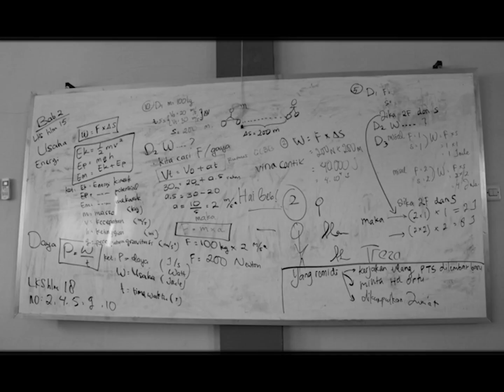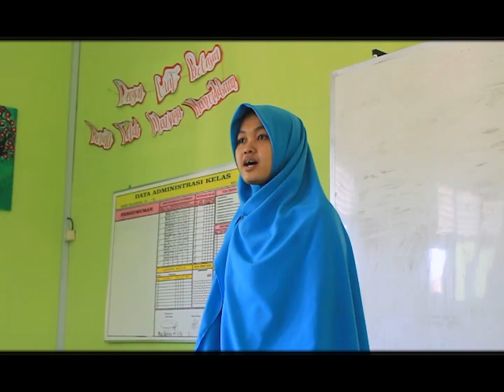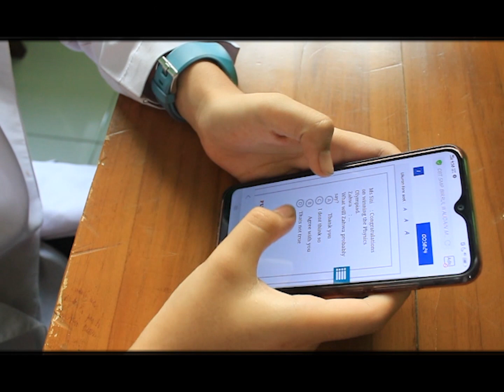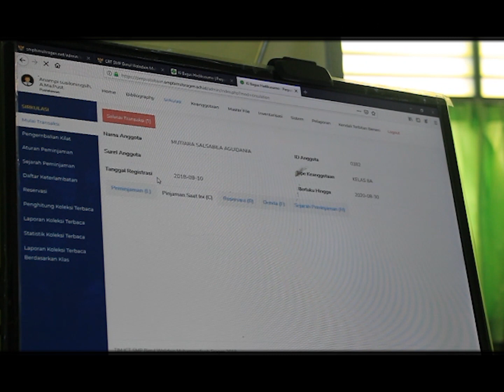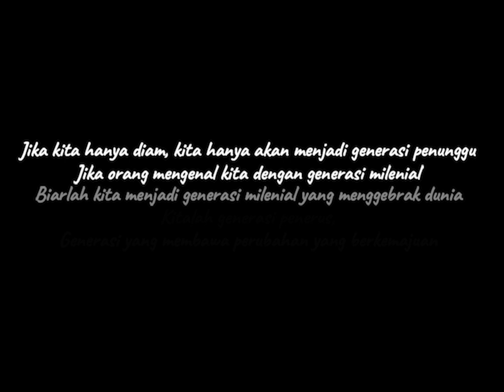Menembus Batas_SMP Birrul Walidain Muhammadiyah Sragen_OlympicAD Nasional VI 2019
Jika kita hanya diam, kita hanya akan menjadi generasi penunggu
Jika orang mengenal kita dengan generasi milenial
Biarlah kita menjadi generasi milenial yang menggebrak dunia
Kitalah generasi penerus,
Generasi yang membawa perubahan yang berkemajuan